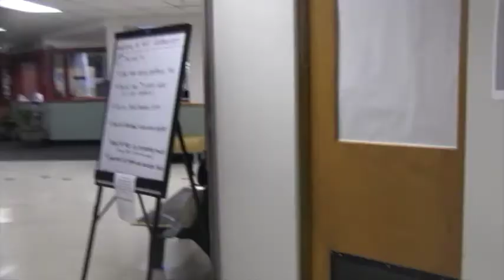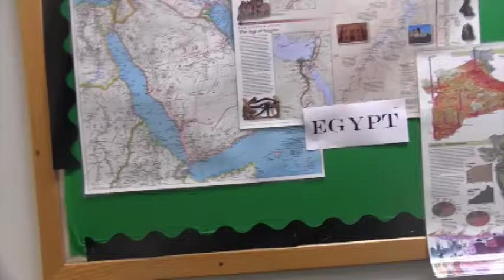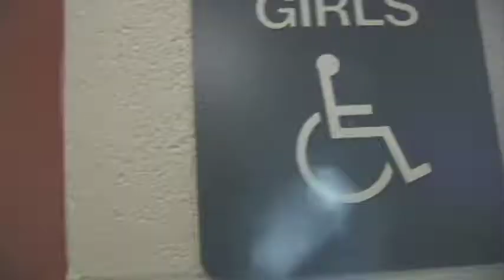Flagship Friday: First Person Horror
the full video that follows player as they try to survive an unfair game.